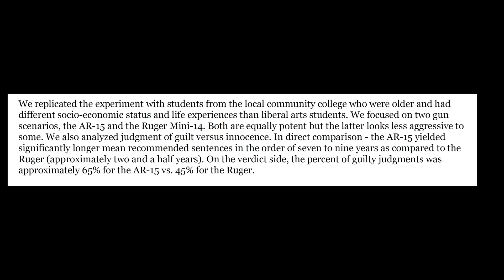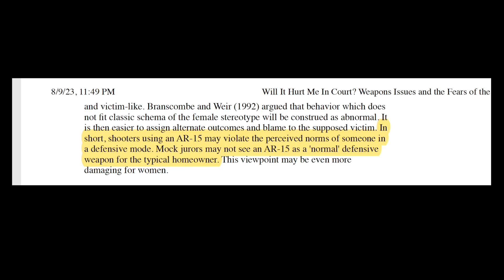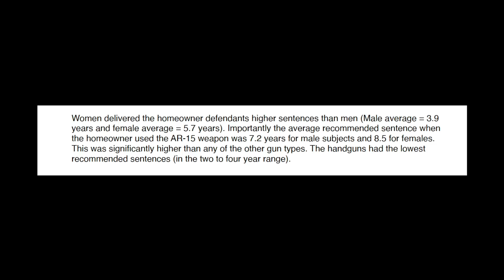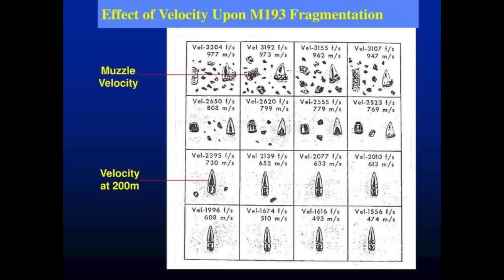Why Would Anyone Use an AR-15 for Home Defense?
In this video, we talk about the pros and cons of using the AR-15 for home defense. There are quite a few positives and some significant negatives, as well as some myths and misconceptions about the rifle.

• Eyepro - James wears the Electric Knoxville sunglasses
• Earpro - James uses Walker Razors

Want to support us or you want automatic entry into the monthly giveaways? PLEASE check out our SubscribeStar and Utreon pages if you enjoy the program. We give away hundreds of dollars of gear a month to supporters: